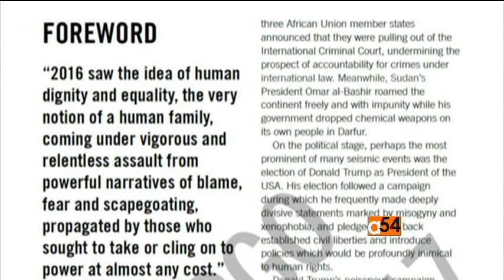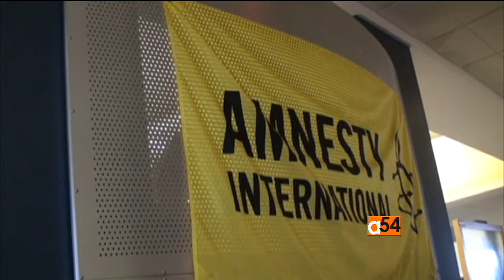Amnesty International Report 2016/2017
The human rights group Amnesty International says political leaders around the world, including U.S. President Donald Trump, are creating a more divided and dangerous world with "toxic rhetoric." In the organization's annual report on human rights worldwide, politicians in the United States, Europe and elsewhere are accused of creating an "us versus them" environment that weakens the defense of human rights. Greg Flakus reports.